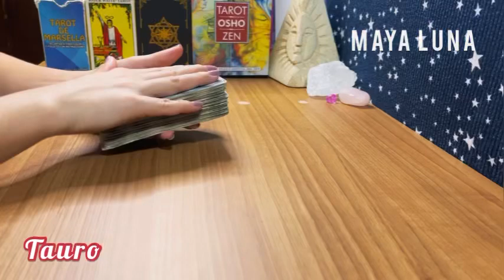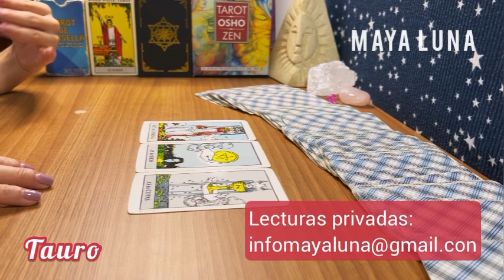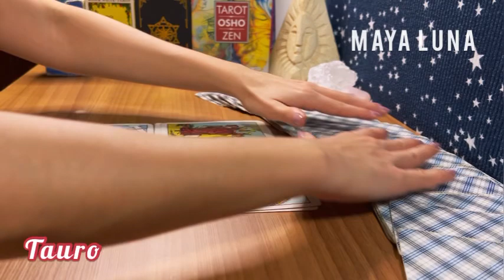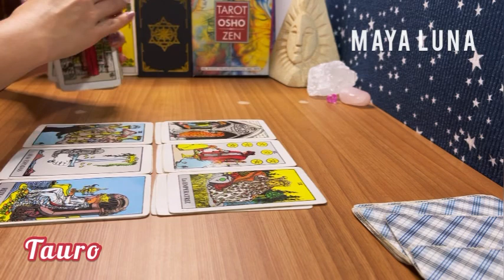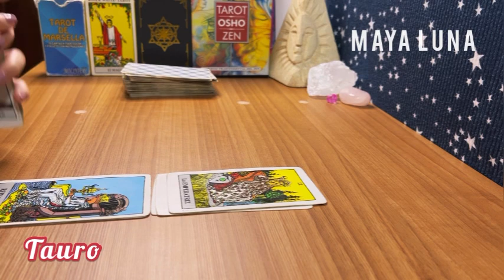TAURO 🚀 PENSASTE QUE NO LO LOGRARÍAS PERO TE VAS A SORPRENDER | HORÓSCOPO SEMANAL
Horóscopo Tauro del 6 al 12 de noviembre

Tauro hoy
Tauro horóscopo de hoy
Tauro horóscopo noviembre
Tauro noviembre